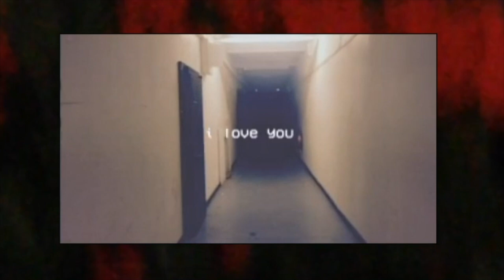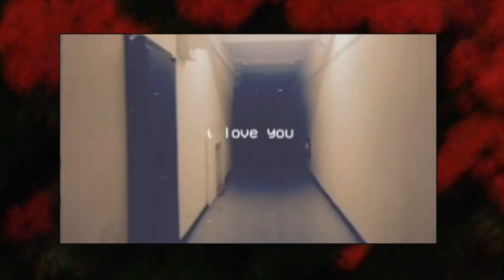KID KATHARSIS - JE T'AIME [Visualiser]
Recorded, produced & mixed by Kevin Foy.
Guitars & vocals by Kid Katharsis.
Photography/edit by Kid Katharsis.